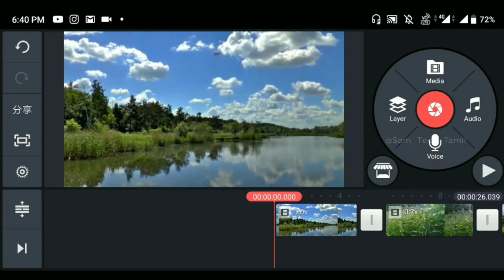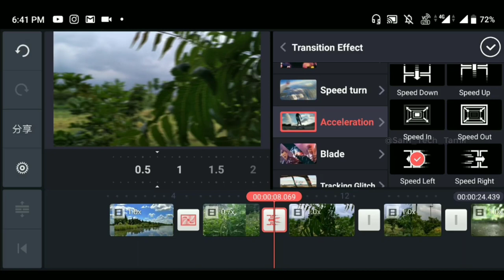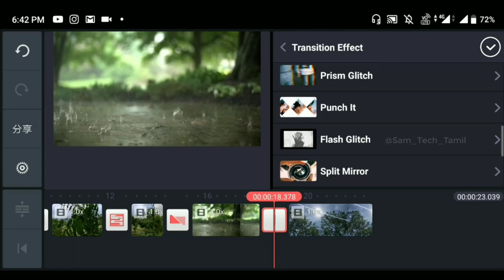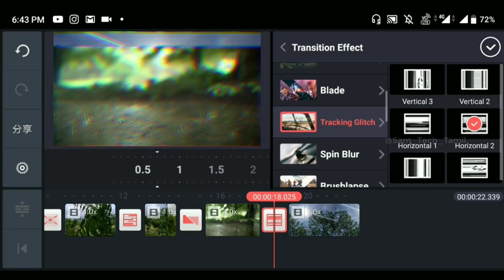Top 5 Transitions in Kinemaster | Sam Tech Tamil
hi guys in this video on mobile editing kinemaster use the transitions on 5.